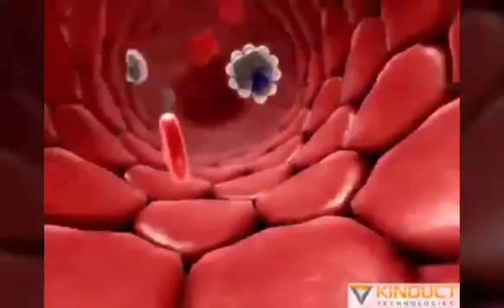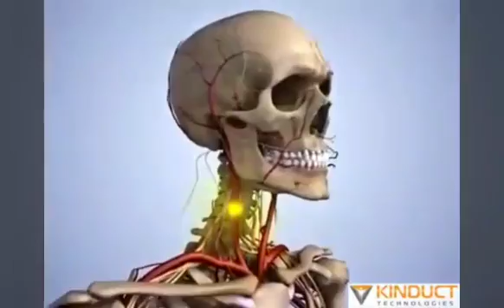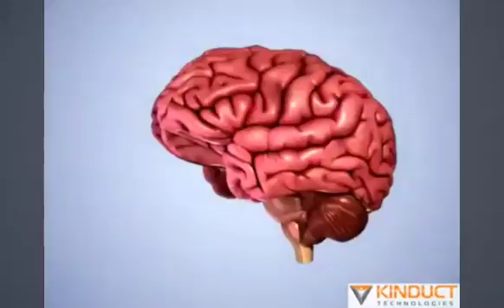Bad affects of cigreet smoking